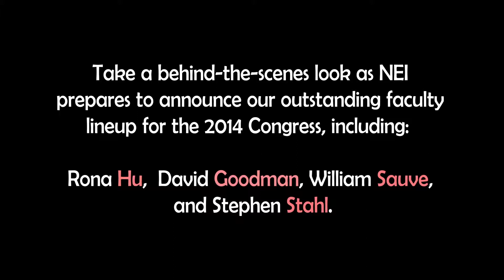Hu's On First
a funny take of the famous Abbott & Costello "Who's On First" routine. This time we use NEI faculty: Dr. Hu, Goodman, Suave, and Stahl.